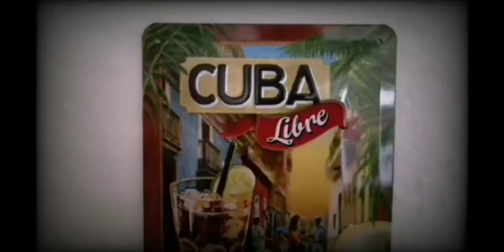La Galera Anemoi Toro Zigarren Review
Eine starke und pfeffrige Zigarre mit schönem Broadleaf Deckblatt. Frisch auf dem Markt.